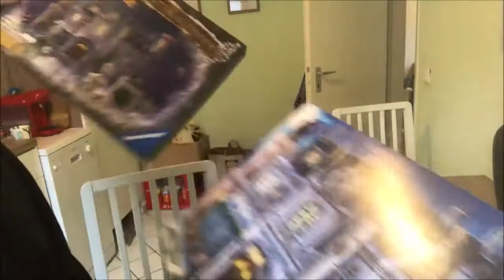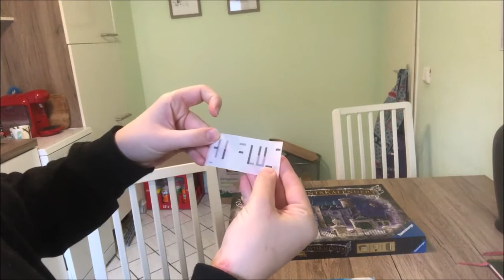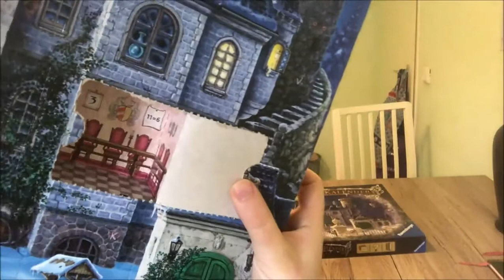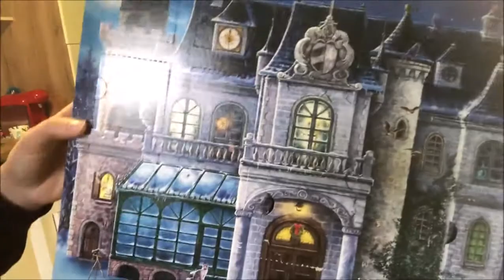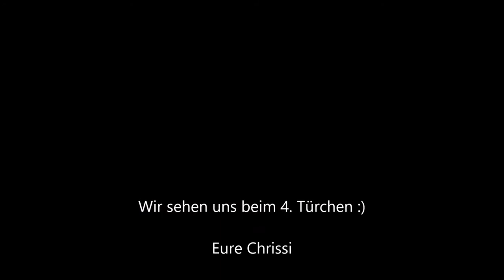Tag 3 des Adventskalenders "Das geheimnisvolle Schloss" EXIT SPOILER!!!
Der freche Wichtel Remigius hat die Herrschaft über das Familienschloss unserer Urgroßtante an sich gerissen! Er gibt uns jedoch die Chance, ihn innerhalb von 24 Tagen zu finden und somit das Schloss wieder für uns zu gewinnen :)

Hier zeige ich euch jeden Tag, wie ich eine neue Tür des Adventskalenders "das geheimnisvolle Schloss" von EXIT öffne und das entsprechende Rätsel löse. Fiebert mit mir mit und erlebt die Story von der Suche nach Remigius dem Wichtel.

Jede Nacht um 00:00 Uhr wird ein neues Türchen geöffnet.

Eure Chrissi ♥